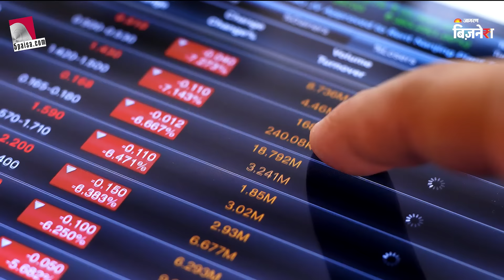Share Market में Nifty50 और Sensex30 का क्या होता है मतलब?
Share Market में Invest करने के दौरान कुछ शब्द बार-बार सामने आते हैं जिसमें Sensex30 और Nifty50  प्रमुख हैं। शेयर मार्केट के खबरों के जरिए पता चलता है कि Sensex ने रिकॉर्ड स्तर छुआ या Sensex में गिरावट के चलते Investors का नुकसान हुआ, ऐसे में Investors के मन में दिलचस्पी उठना स्वाभाविक हैं कि Sensexऔर Nifty क्या हैं जिससे लोगों के लाभ या नुकसान जुड़ा हुआ है। इसके अलावा अगर Stock Markets  में Invest या trading करने की सोच रहे हैं तो भी इनके बारे में जानना बहुत जरूरी है। आइए इस वीडियो में जानते है  Share Market में Sensex30  और Nifty50 का क्या होता है मतलब।

अगर आप भी बाजार में निवेश करना चाहते हैं, तो 5paisa एक ऐसा प्लेटफॉर्म है जहां investing न तो सिर्फ easy पर rewarding भी है। तो आज ही विजिट करें